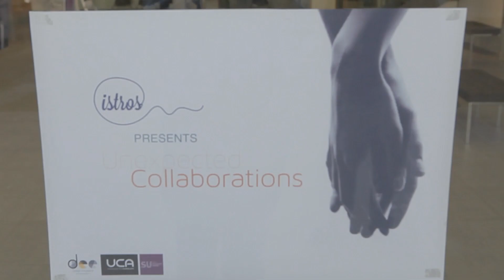Epsom trailer 2 29 04